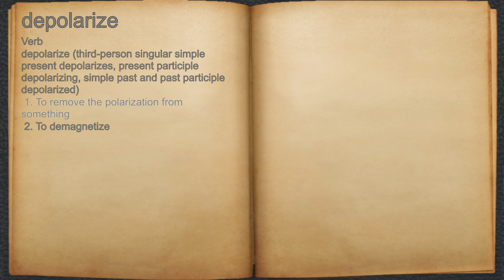What does depolarize mean?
A spoken definition of depolarize.

Intro Sound:
Typewriter - Tamskp